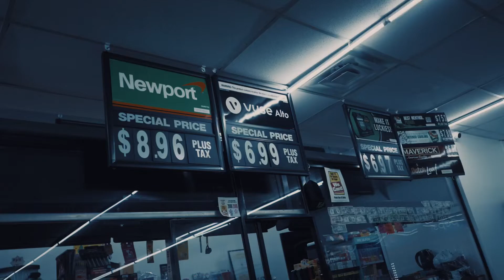1200 Redd-Soldier (Official Video) shot by HD Visuals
More videos and music On the way!!